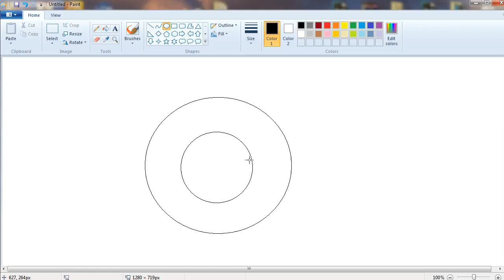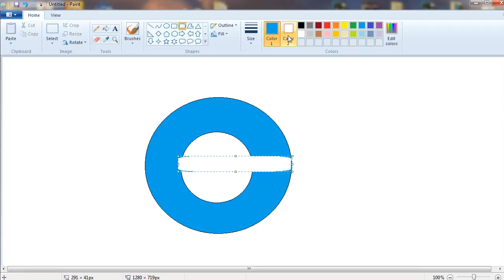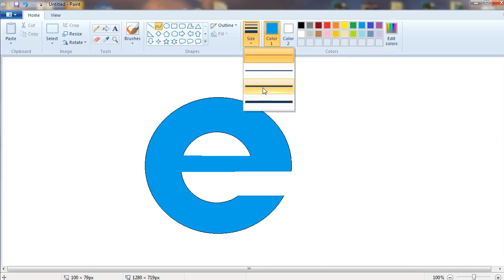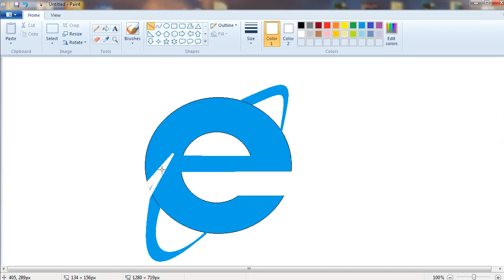How to draw an internet explorer logo in Ms Paint 🎨🖌️Very simple but the result is amazing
Fact Education Akingam Anantnag Jammu and Kashmir
How to make internet explorer logo drawing on ms paint

Paint drawing computer

Paint drawing in computer

Simple drawing

Paint Classes

Ms paint logo

Drawing

How to paint on the computer

easy simple ms paint drawings
easy ms paint drawing
draw with microsoft word
computer ms paint drawing
easy step by step ms paint drawings
ms paint drawing pictures
microsoft paint drawings
ms paint car drawing
scenery ms paint drawing
computer paint drawing images
simple ms paint drawings
ms paint drawing images
ms paint simple drawing
easy drawing in computer paint
ms paint house drawing
simple house ms paint drawing
ms paint drawing tutorial
ms drawing paint
best ms paint drawings
ms paint home drawing
house ms paint drawing
ms paint drawing online
ms paint drawing tools
ms paint drawing for beginners
3d drawing in ms paint
drawing art ms paint
drawing of ms paint
ms paint drawing app
pictures to draw in ms paint
easy pictures to draw in ms paint
microsoft paint drawing software windows 7
ms paint online drawing
simple drawing using ms paint
tally computer course
computer courses list
computer hardware courses
computer education
computer courses after 12th
csc computer education
Fact computer education

best computer courses
software courses
computer training center near me
computer training centre near me
all computer courses
cyber security courses after 12th
quantum computing course
use of computer in education
computer coding course
nearest computer institute
computer related courses
computer engineering courses after 12th
near by computer institute
computer courses list after 12th
computer learning center near me
computer courses after graduation
institute of computer education
fact computer course
computer education near me
fact computer education

computer course
computer education centre
programming school
best computer courses
 factcomputer education
computer fundamentals course
csc computer center
computer science teacher
u-tech computer education
csc computer education courses list
msc computer science distance education
ignou computer courses
fact computer education
computer education center near me
computer teacher training course
informatic computer education patliputra
hardware engineering course
computer course institute near me
 computer institute
fact computer institute
u-tech courses
computer forensics course
msc cyber forensics and information security
iti computer courses after 10th
computer courses after 12th arts
computer related courses after 12th
network administration course
ignou computer courses list
national institute of computer education
lakshya computer institute
computer courses for arts students
u-tech computer education
csc basic computer course

all computer institutes
computer science education
computer education course
best computer courses after 12th arts
it computer institute
it computer education
courses list
computer and education
computer courses list after 10th
software engineering universities
after 12th arts computer courses list
cit computer course
niit computer education
govt approved computer courses
niit computer courses with placement
computer field courses
csc computer education courses
csc computer education website
best computer engineering universities
computer institute govt registration
computer based education
computer hardware courses after 12th
u-tech computer education courses
computer programmer education
computer assisted education
computer programming schools
computer aided education
national centre for computing education
computer technician school
software engineer school online
computer tech schools near me
computer programming schools near me